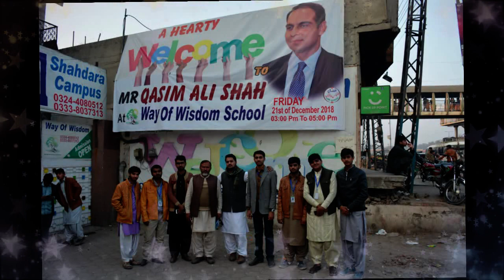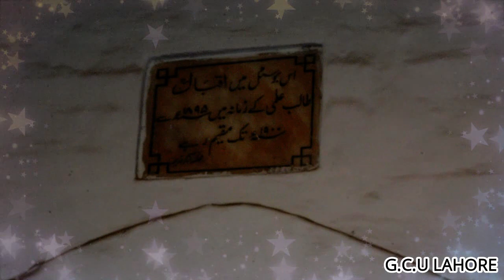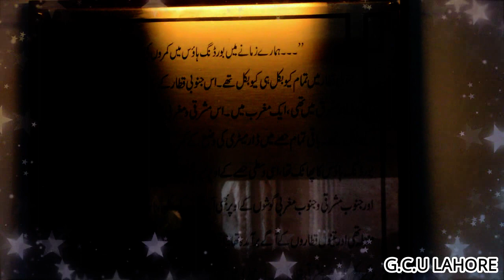Study Tore To Lahore (Govt Model High School Jampur) 21.22.23 Dec 2019